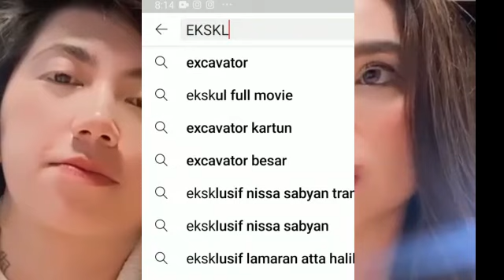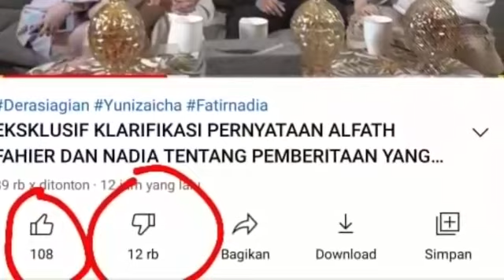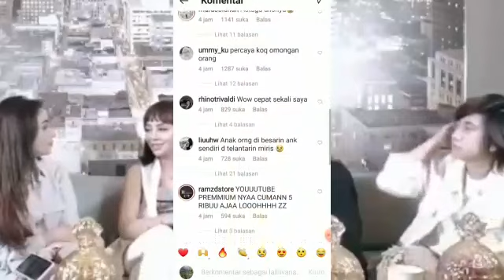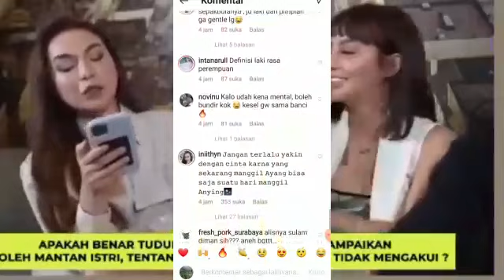VIDEO KLARIFIKASI ALFATH FATHIER LENYAP‼DERA MINTA MAAF;RATU RIZKY NABILA;MAIA ESTIANTY TEST DNA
Rizky Nabila telah resmi bercerai dari pesepakbola Alfath Fathier. Mereka pisah karena dinilai hakim memang ada percekcokan yang tak bisa didamaikan lagi.

Hal itu menjadi pertimbangan majelis hakim perkara perceraian Ratu Rizky Nabila dan Alfath Fathier. Mereka juga disebut membenarkan adanya kekerasan yan terjadi dalam rumah tangga Ratu Rizky Nabila.

"Pertimbangannya karena percekcokan yang tidak bisa didamaikan lagi," ujar kuasa hukum Ratu Rizky Nabila, Aditya Anindyaguna, saat dihubungi detikcom.

Aditya Anindyaguna belum tahu terkait laporan kekerasan Ratu Rizky Nabila terhadap Alfath Fathier bakal berlanjut atau tidak. Ia menyerahkan sepenuhnya ke kliennya.

KDRT-nya kita belum lakukan upaya hukum pelaporan. Kita jalani dulu proses hukum agamanya. Kita tergantung Nabila-nya," tutur Aditya.

Dihubungi terpisah oleh detikcom, Ratu Rizky Nabila mengatakan masih memberikan 'napas' ke Alfath Fathier. Ia tak mau buru-buru melaporkan mantan suaminya yang juga bintang klub Persija.

"Majelis hakim Pengadilan Agama Jakarta Pusat memutuskan yang terbaik dengan pertimbangan yang sangat hati-hati tentunya. Saya kemarin kaget dengan semua putusan yang alhamdulillah. Saya tidak tong kosong apalagi memfitnah," kata Ratu Rizky Nabila.

"Soon (untuk laporan kekerasan yang dilakukan Alfath). Saya lihatin dulu dari sini. Kasih jeda dulu," lanjutnya.

HomeCelebsKpopPodcast HotMusicMovie & TvCultureVideoPhotoIndeks

BBMA 2021

detikHotCeleb

Resmi Cerai, Ratu Rizky Nabila Ingin Penjarakan Alfath Fathier Karena KDRT?

Mauludi Rismoyo - detikHot

Minggu, 09 Mei 2021 09:36 WIB

Alfath Fathier diakui lakukan KDRT, Ratu Rizky Nabila belum buat laporan polisi Foto: Instagram @raturn

Jakarta -

Ratu Rizky Nabila telah resmi bercerai dari pesepakbola Alfath Fathier. Mereka pisah karena dinilai hakim memang ada percekcokan yang tak bisa didamaikan lagi.

Hal itu menjadi pertimbangan majelis hakim perkara perceraian Ratu Rizky Nabila dan Alfath Fathier. Mereka juga disebut memben